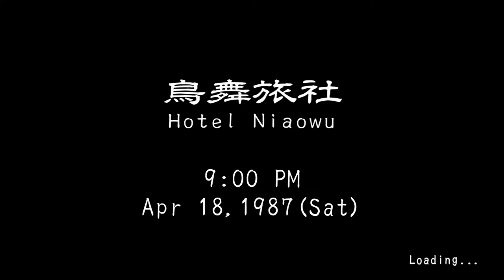Shenmue 3 - Part 18 Reverse Body Check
The third game in the series, Shenmue 3 continues Ryo Hazuki’s story.  Now in rural China with Shenhua by his side will Ryo be able to find and confront his father’s killer?

Shenmue is an Open World Action-Adventure video game.

Rated: T for Teen
Release Date: November 19, 2019
Platforms: PS4, PC

At the 2015 E3 conference, following years of speculation, Suzuki launched a Kickstarter campaign to crowdfund Shenmue III, with Sega having licensed Shenmue to Suzuki's company Ys Net.  The initial Kickstarter funding goal, the amount necessary for the campaign to succeed and development to begin, was $2 million.  Shenmue III became the fastest game to raise $1 million in crowdfunding, in an hour and 44 minutes, and the fastest to raise $2 million, in eight hours and 43 minutes. It ended on July 17 having raised $6.3 million from over 69,000 backers, becoming the most funded Kickstarter video game campaign and the sixth-most funded Kickstarter campaign of all time.  Crowdfunding ended in September 2018, having raised $7,179,510 from 81,087 backers across multiple platforms.

Sony and Deep Silver provided further funding. In June 2019, Suzuki announced that the release date had been postponed to November 19, 2019 and that the Windows version would be exclusive to the Epic Games Store for the first year. The exclusivity announcement drew criticism from some fans.

The original Shenmue was the most expensive video game ever developed at the time, with an estimated production and marketing cost of US$47 to $70 million, though some of the development also covered Shenmue II. Despite attracting positive reviews and a cult following, the games were commercial failures.